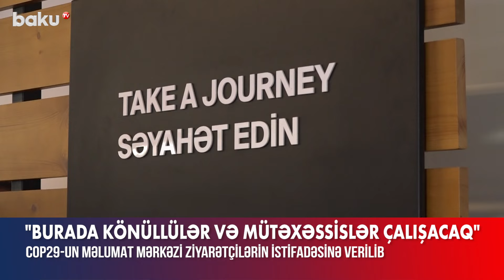COP29-un məlumat mərkəzi istifadəyə verildi